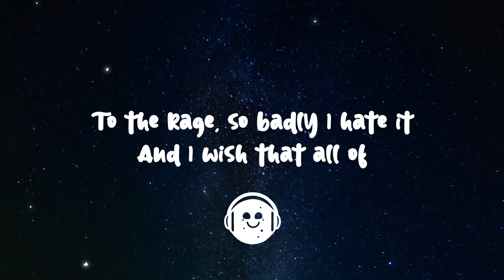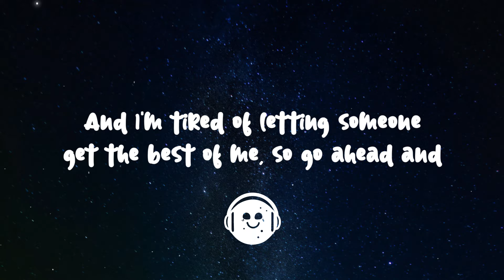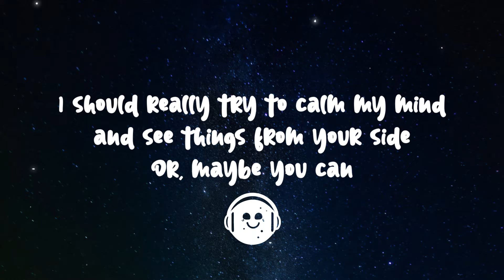Benson Boone - Cry (Lyrics)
🌠 Lyrics:

[Intro]
I tried to hide it through the silence while I played along
I'm welling up behind my eyelids when I'm holding on
To the rage, so badly I hate it
And I wish that all of
Nah, nah, nah, that doesn't feel right
Maybe, uh, speed it up
Yeah, that's nice

[Verse 1]
I really hate the way you think that you can get away
By blaming all your stupid problems on your mental state
I'm tired of burnt-out lies, oh
Ooh
You think you know me, but you hardly even know yourself
I'd bite my tongue and let you think I only wish you well
I don't, I know you know it
Ooh

[Pre-Chorus]
And I'm tired of letting someone get the bеst of me, so go ahead and

[Chorus]
Cry, cry
Go ahead and ruin somеone else's life
Cry, cry
Go bug somebody else, so I can sleep at night

[Verse 2]
Mmm, you're more narcissistic than anybody in Hollywood
You're not a misfit, don't keep sayin' you're misunderstood
I'm tired, oh, I'm so tired, oh
Ooh
And maybe you're the honest type
And it's been me the whole damn time
I should really try to calm my mind and see things from your side
Or, maybe you can

[Chorus]
Cry, cry
Go ahead and ruin someone else's life
Cry, cry

[Bridge]
Cry, cry
Cry, cry
And I'm tired of letting someone get the best of me, so go ahead and

[Outro]
Cry, cry
Go ahead and ruin someone else's